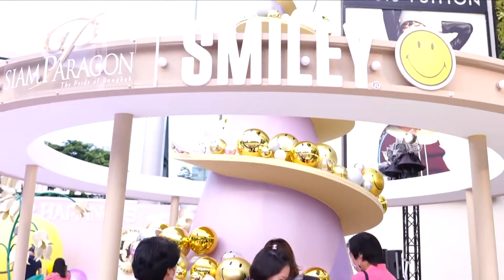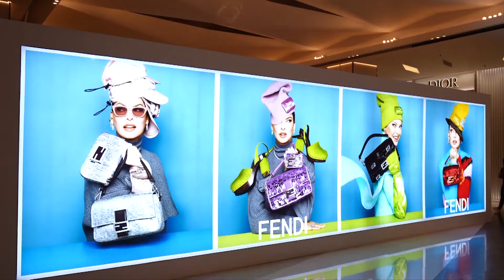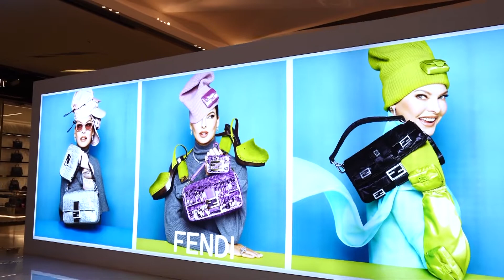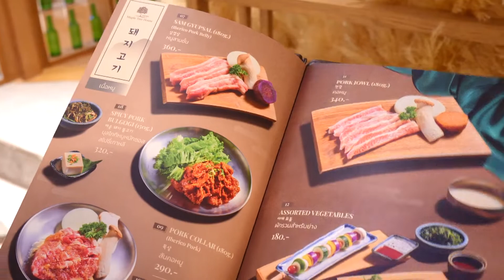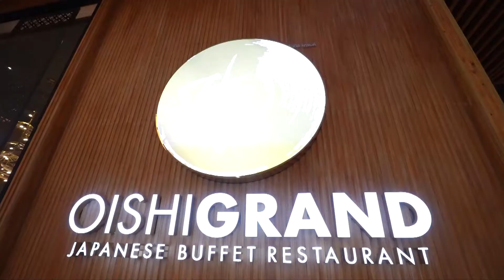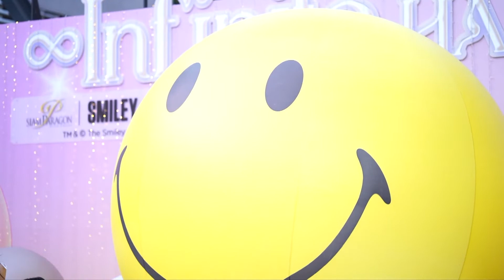Weekend 17 12 65 ส่งตรวจแก้1